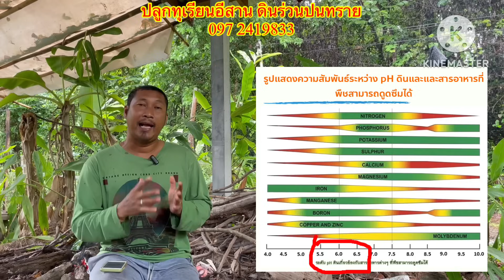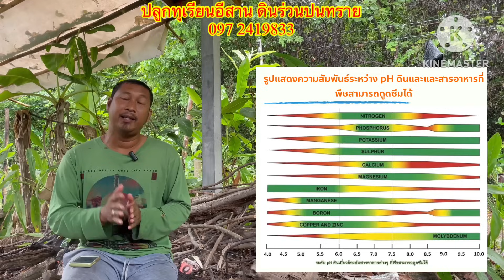ลักษณะใบทุเรียนขาดธาตุอาหาร เป็นอย่างไร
ปลูกทุเรียนภาคอีสาน ดินร่วนปนทราย

เพจเฟสบุ๊ค; ปลูกทุเรียนอีสาน ดินร่วนปนทราย
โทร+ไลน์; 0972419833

คอปเปอร์ออกซิคลอไรด์+คอปเปอรไฮดรกไซด์=
เพลี้ยจักจั่น=โอเมโทเอต=
เพลี้ยจักจั่น=ไดอะซีนอน=
แมลงปีกแข็ง=ไซเพอรแมทริน+โพรฟิโนฟอส=